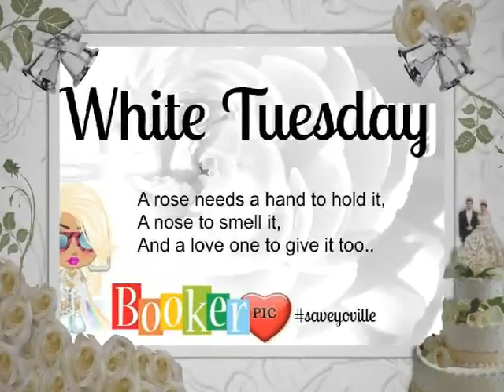BIG VIKING WE WANT YOU BACK WERE YOU BELONG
BIG VIKING WE WANT YOU BACK WERE YOU BELONG WHITE TUESDAY RALLY
TY TO EVERYONE WHO HAS BEEN WORKING HARD IN GROUPS AND PAGES SHARING AND CARING FOR EACH OTHER YOU GUYS ROCK~ Crystal gem